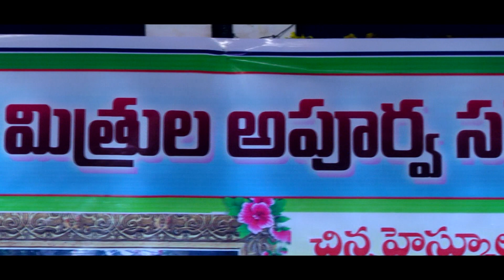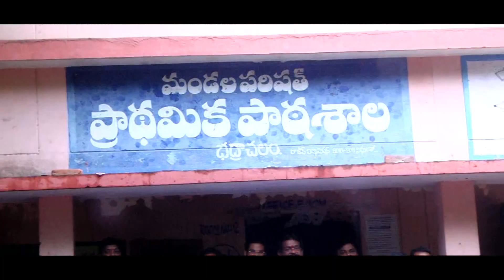1975 to 1985 Old Students Meet on 7th-july-2018 ; Bhadrachalam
Editing : Rajesh Thammalla
D.O.P : Amma Nagesh